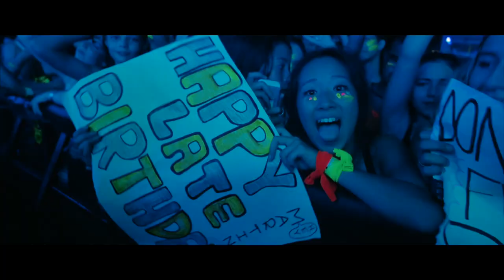Martin Garrix in Bangkok I 2015 (Official Instagram video recap)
Aftermovie produced by 095 Paka pictures

Director : Georges Lg

Camera operator : Atikun Tygee
Drone Operator : Nicolas Pryen
Sound Fx : Georges Lg
Editing : Georges Lg
Mix : Max Azilia

Shot on Lumix GH4, GH5 and Voigtlander Lens

095 - Copyright